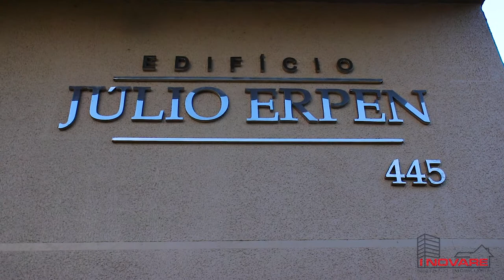videos Imobiliários - Inovare Imobiliária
**Cliente: Inovare imobiliária – Tapera/RS**
**Atendemos todos os Estados**

- Vídeos acessíveis, pacotes exclusivos.
- Que tal impulsionar seus negócios? vamos conversar!